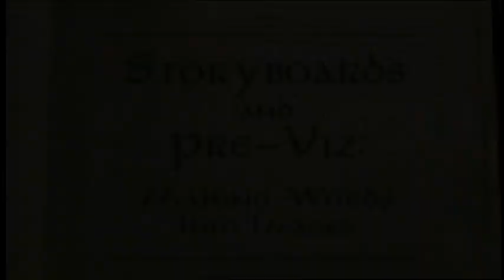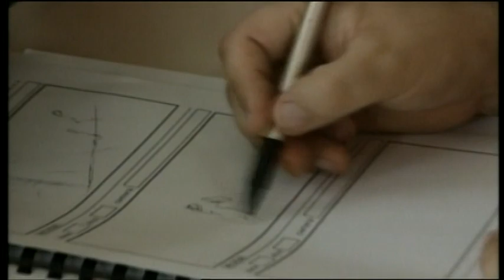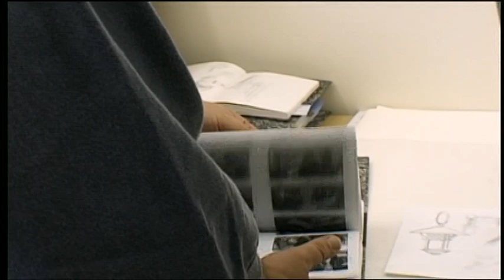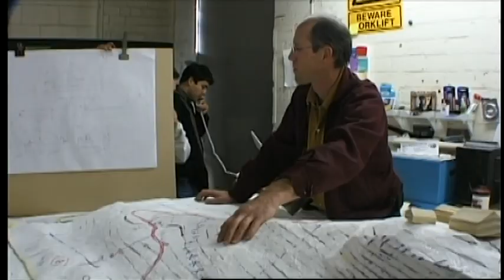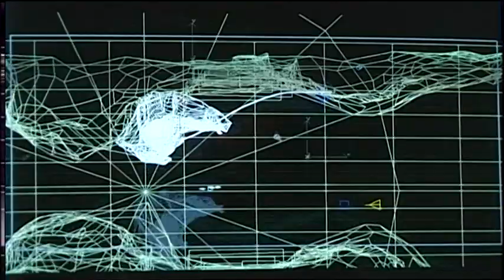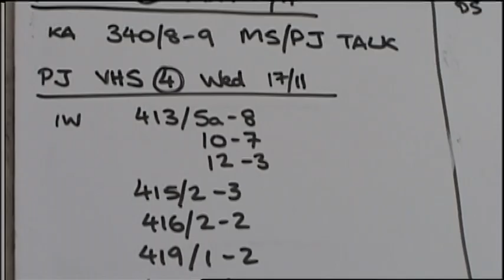Властелин колец: Братство Кольца ► Превращение слов в изображения (дополнительные материалы)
Дополнительные материалы к режиссёрской, расширенной версии трилогии «Властелин колец». Это видео из DVD издания и в лучшем качестве я в сети не нашёл.